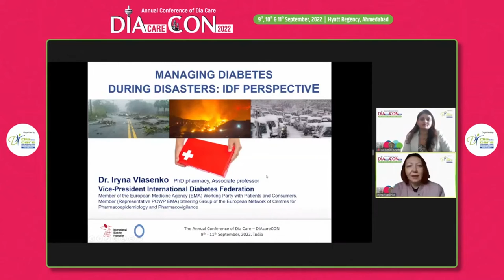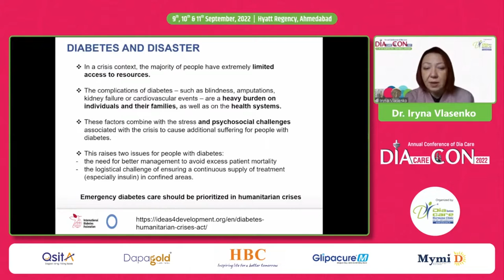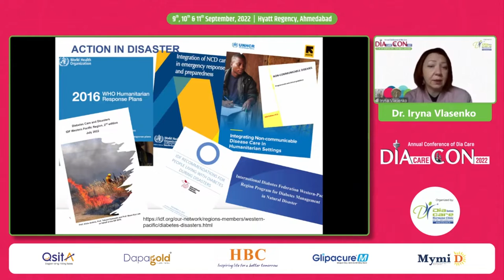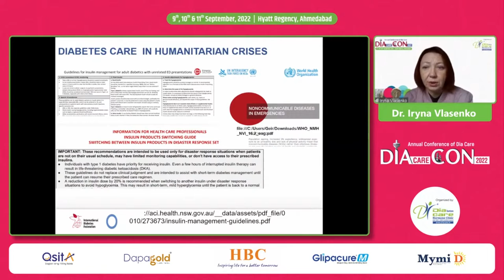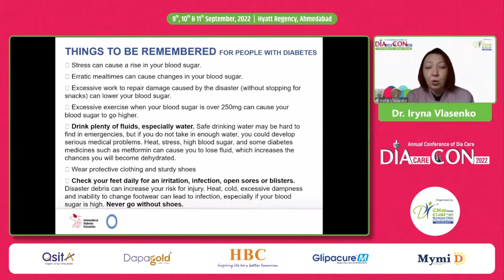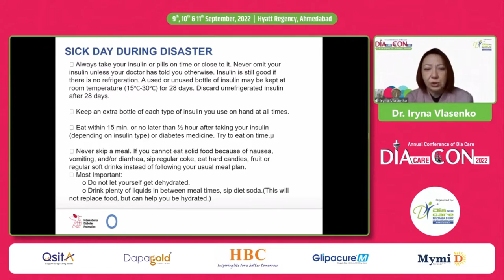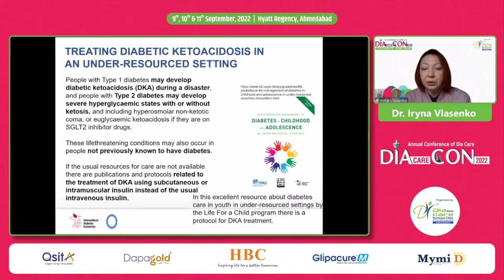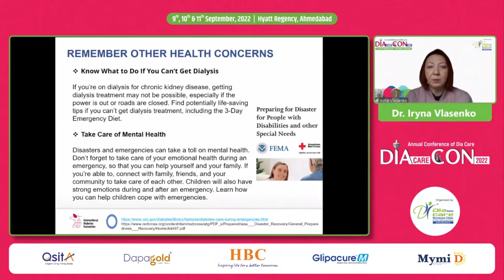Dr. Iryna Vlasenko: Managing Diabetes during Disasters: IDF Perspective